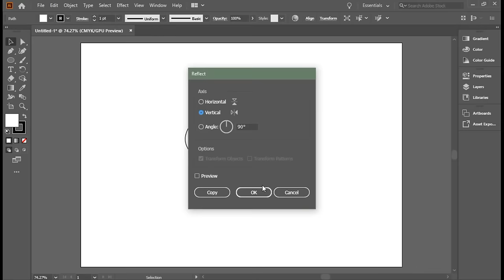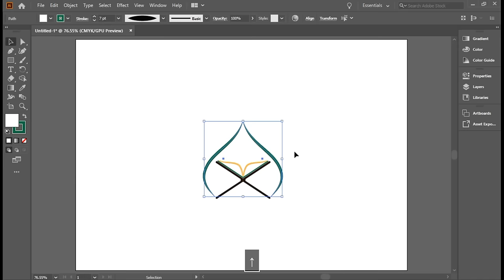how to easy draw Islamic logo step by step | Quran logo | how to make a logo | cyber tech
This is tutorial is about how to make a Islamic logo